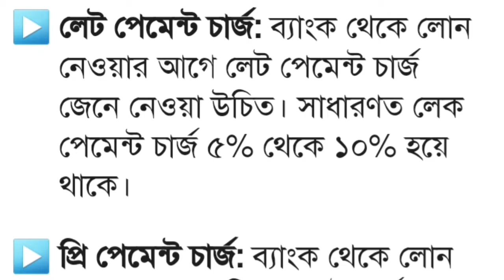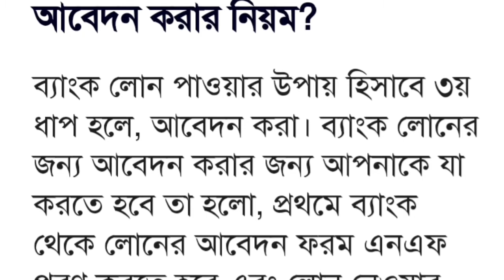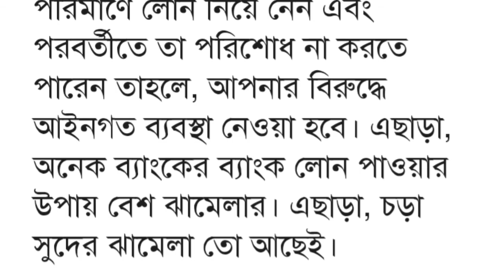ব্যাংক লোন পাওয়ার উপায় | how to get loan from Bank | how to get business loan from Bank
how to get loan from Bank | how to get business loan from Bank | loan